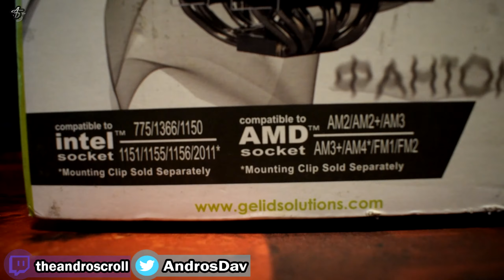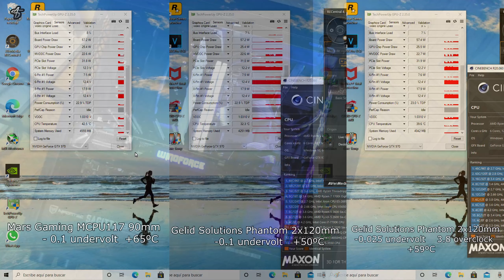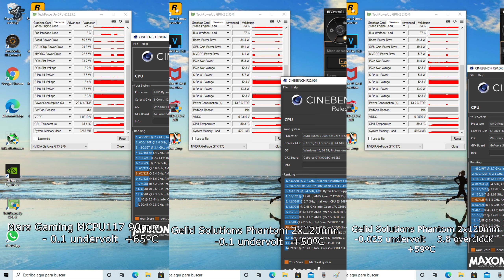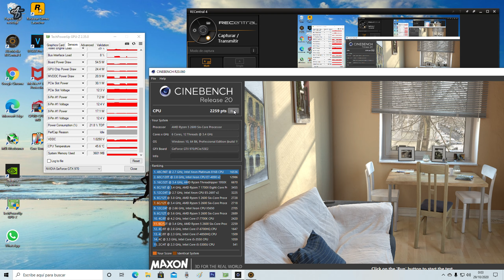GRAN DISIPADOR por 35€ con ¡¡7 HEAT PIPES!! | GELID Solutions Phantom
El precio marcado en el título es a día 30/10/2020
Página del artículo en Amazon